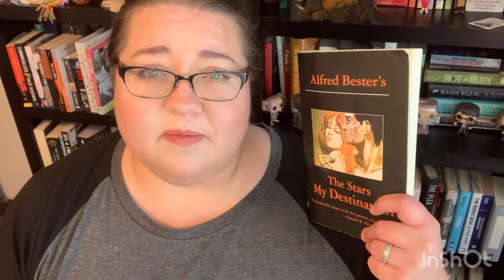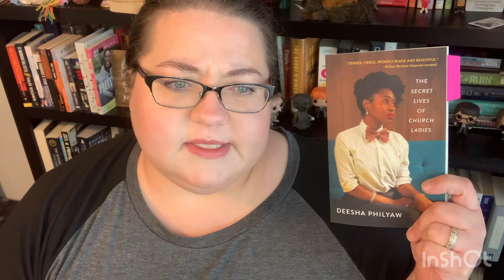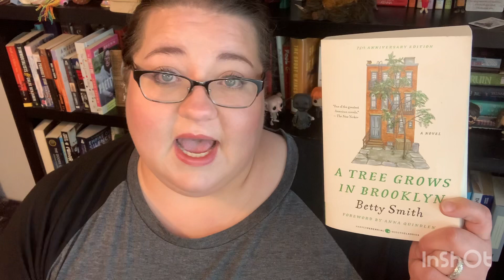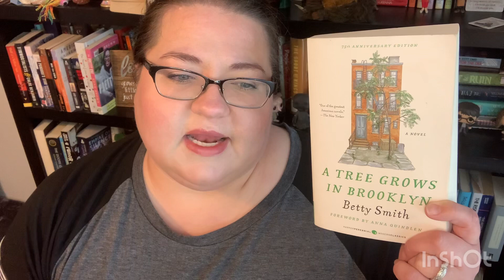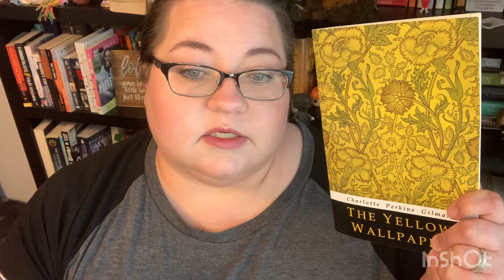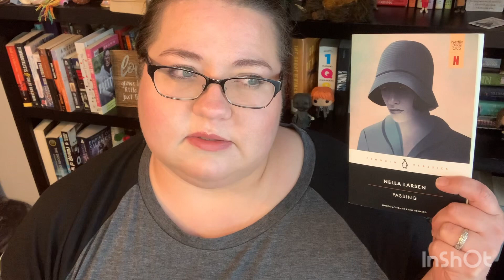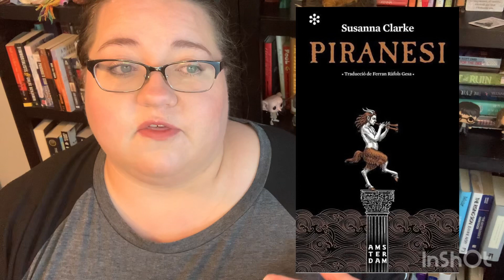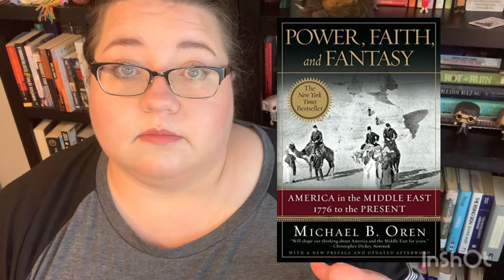My Favorite Books of 2022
12 of my favorite reads of 2022.

Yellow Wallpaper Charlotte Gilman
Long Way Down Jason Reynolds
The Secret of Nightingale Wood Lucy Strange
Power, Faith, and Fantasy Oren
What My Mother and I Don’t Talk About Filgate
Passing Nella Larsen
Secret Lives of Church Ladies Philyaw
Mrs March Fieto
A Tree Grows in Brooklyn Smith
The Stars My Destination Bester
The Redemption of Galen Pike Davies